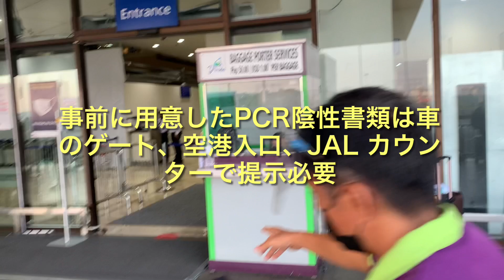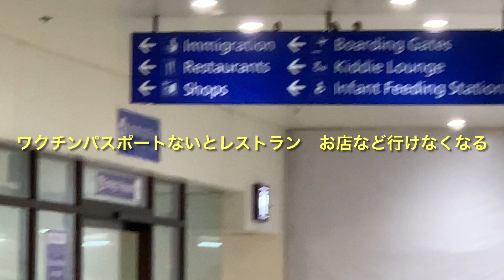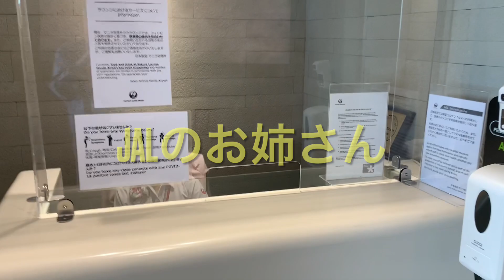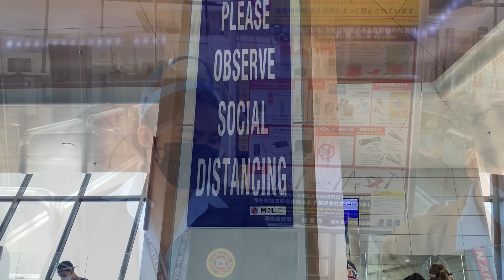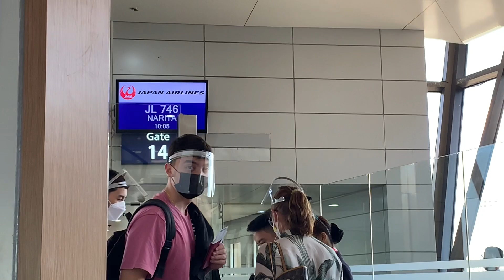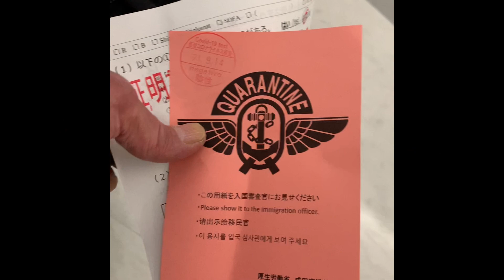マニラから日本へ帰国 手続煩雑？ イベルメクチン